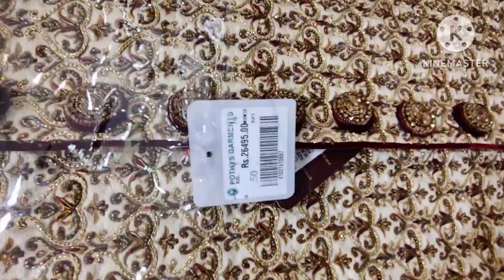Pothys wedding sherwani showroom for mens shopping tnagar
Pothys wedding sherwani showroom for mens shopping tnagar @ranitalkies